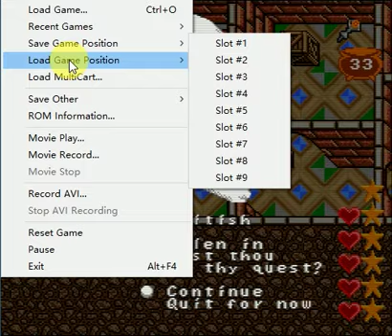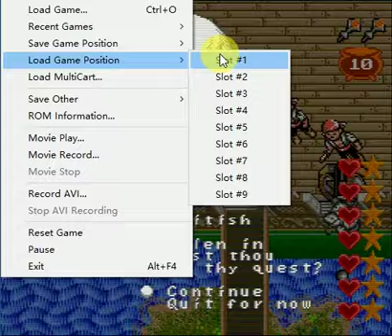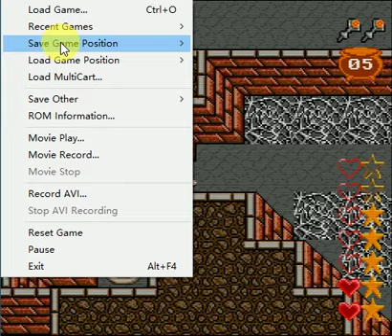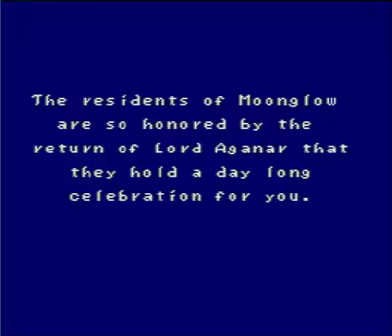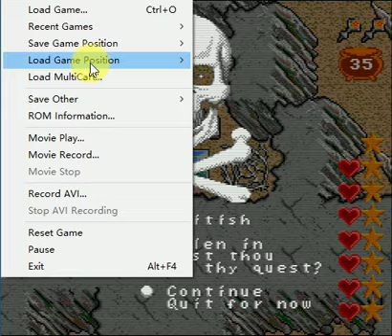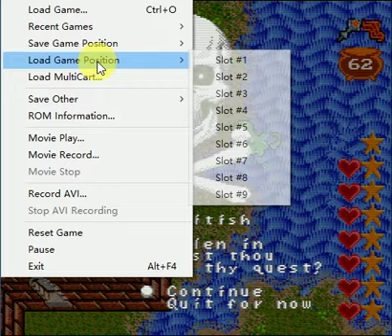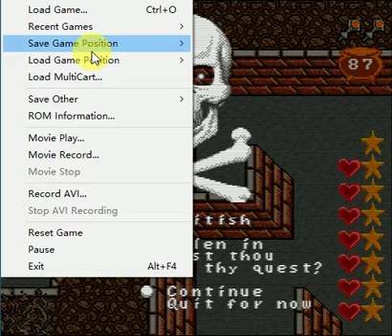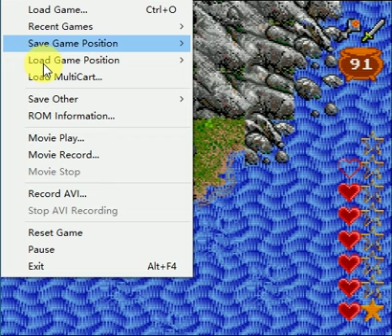SFC Ultima Runes of Virtue 2 Passthrough1